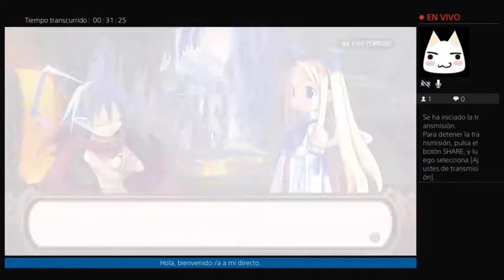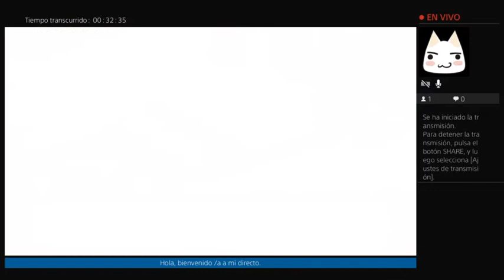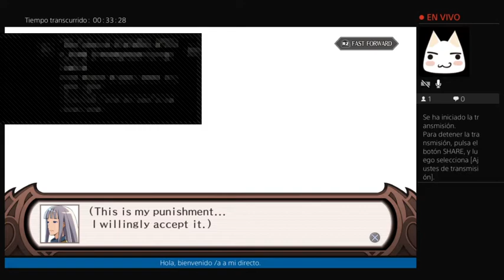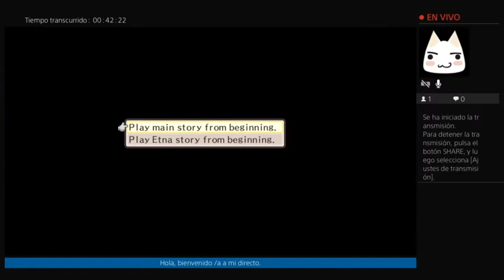Disgaea 1 Complete PS4 Parte 7 Final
Le tengo mucho cariño al Disgaea original, traigo esta versión donde mejoran los gráficos y tiene algún añadido nuevo.